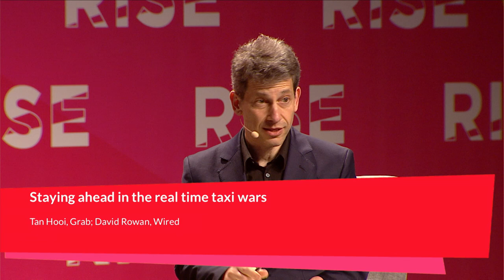Staying ahead in the real time taxi wars - Tan Hooi Ling & David Rowan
Grab have recently implemented a real-time data analytics system which they hope will better match consumer supply and demand. In an ever increasing on-demand economy, will this be the key to staying ahead of the chasing pack?